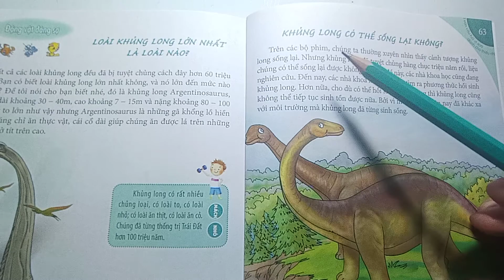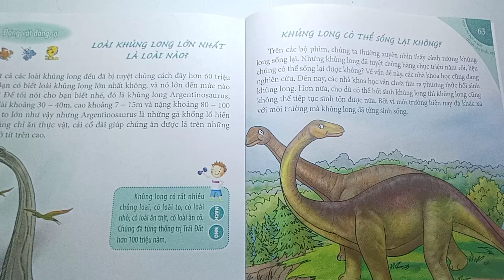LOÀI KHỦNG LONG CÓ THỂ SỐNG LẠI KHÔNG - 10 VẠN CÂU HỎI VÌ SAO DÀNH CHO THIẾU NHI - DẠY TIỂU HỌC